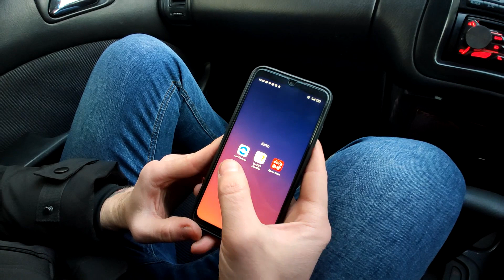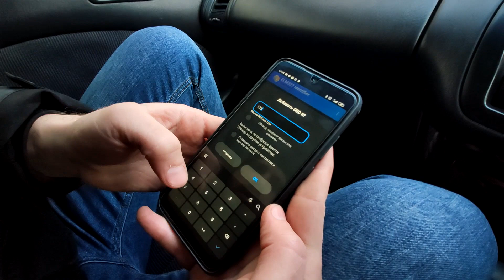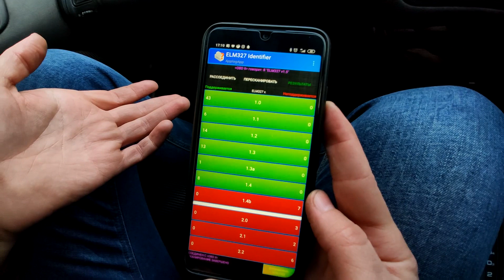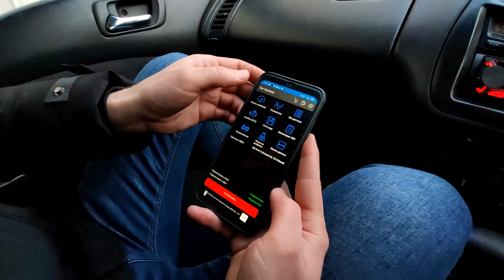Aliexpress. ELM от KINGBOLEN лучшая самодиагностика авто